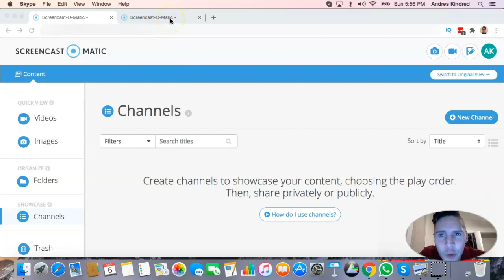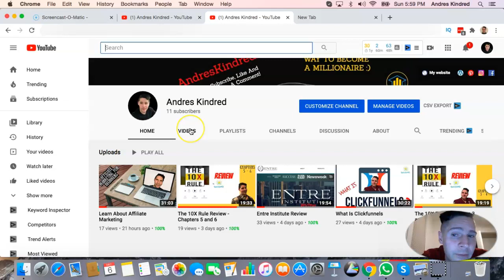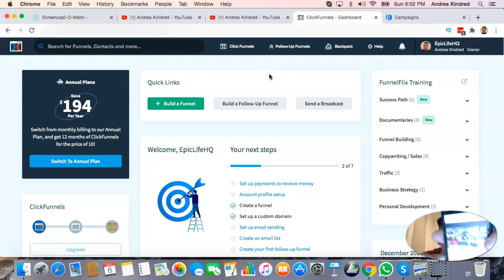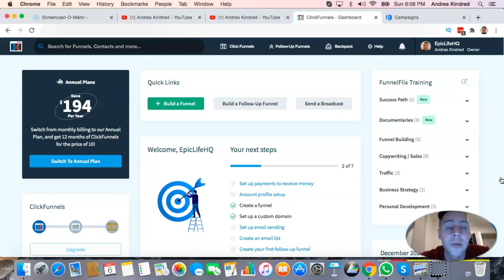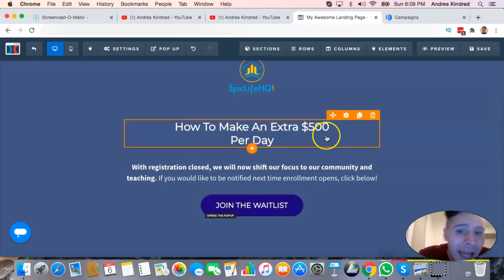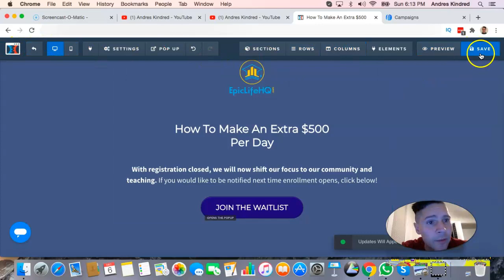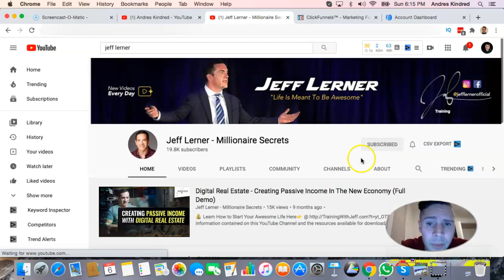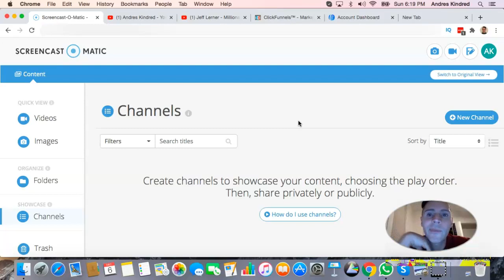Amazing Tips To Get Easily Started With Affiliate Marketing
These tips for affiliate marketing success with be of so much value to you! Let me share with you my latest advances as a new affiliate marketer and show you how you can do it too! It's only been 5 months but my learning experience is accelerating so much lately!

Check out this Facebook group for free and join to learn more.  I am part of this amazing community and have met so many great people from all over the world. It's so important to have a good community where you can ask questions and get answers right the same day.

Just check out my first video and see how much I've learned from day one.  I didn't know anything about the online world as I used to work at a restaurant as a waiter.  But now, I'm an affiliate marketer and while I'm still learning every day how to make more sales and be successful, I want to share this with you to give you in-real-time tips of what has been my experience :)

Please take a peek at my blog as having a blog is a very important aspect of your success.  Get one started if you don't have one yet.

Don't forget to check out my good friend and mentor's book 'The Millionaire Shortcut' which is the reason  why I started this journey and you can do it too.

It will change your life as it did mine! See you at the top!